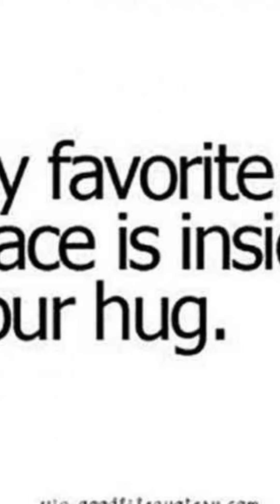Good Morning MY Beautiful Little Prjncess LUMU